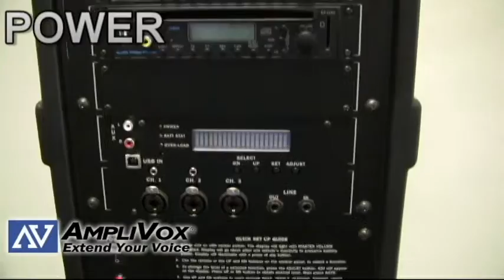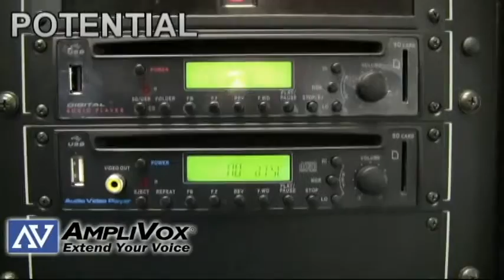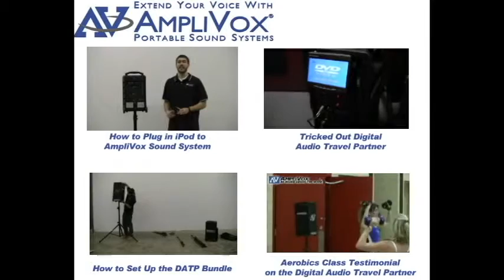Ultra-portable Wireless Bluetooth Speaker